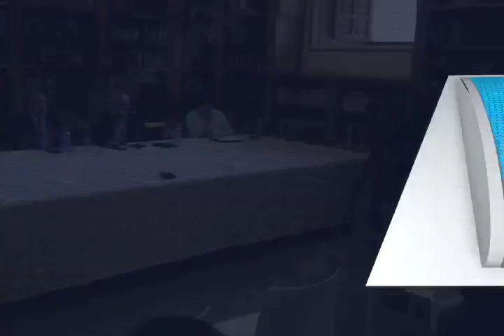DEBATE MARIHUANA MVM TELEVISÓN